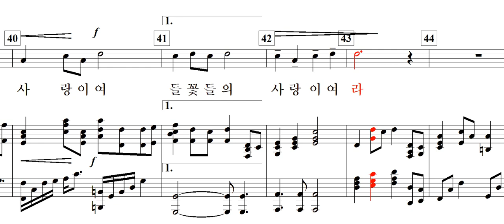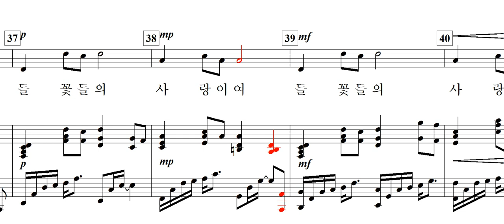들꽃들의 사랑이야기(조미순 詩. 曲 Arr-김덕희)-for Baritone